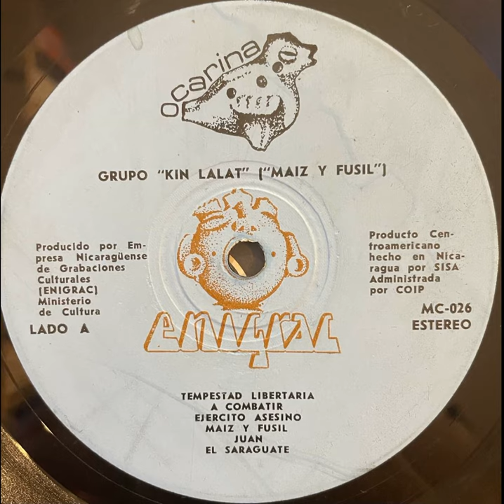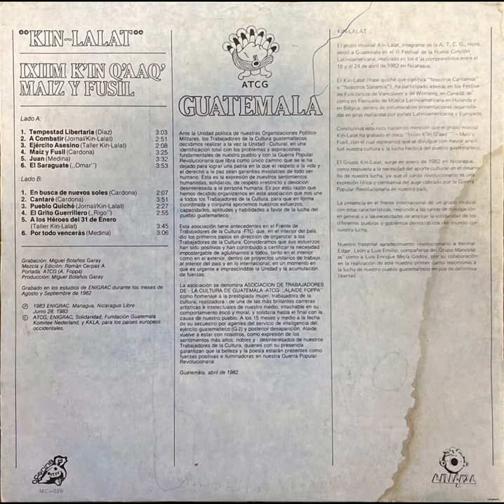Kin-Lalat - Ixim K'in Q'aaQ' / Maiz Y Fusil [Full Album]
Kin-Lalat (Quiché for 'We Sing') was a 1980s musical group made up of Guatemalan socialist exiles living in Nicaragua after having been forced to flee Guatemala during the country's long Civil War. The members of the group were affiliated with the Guatemalan National Revolutionary Unit (URNG), a guerrilla army that had been formed through the merger of a number of different Guatemalan communist, socialist, and left nationalist organizations in 1982. The URNG continued to fight the civil war, which had broken out in 1960 between various left-wing organizations and the U.S. backed military dictatorship that had been established in the country in 1954, until the war ended and the organization was legalized as a political party in 1998.

Members of the group included Tito Medina, Enrique Castellanos, Danilo Cardona, Miguel Sisay, and Fito García. The band recorded a number of albums, of which this was their debut. 'Ixim K'in Q'aaQ' / Maiz Y Fusil' ('Corn and Gun' in English) was recorded at the studios of ENIGRAC, the state recording label that had been established by the FSLN in the wake of the 1979 Nicaraguan Revolution and headed by FSLN-aligned singer-songwriter Luis Enrique Mejia Godoy. The album was released on the ENIGRAC subsidiary label Ocarina in 1983.

Enjoy comrades!

Tracklist:

Tempestad Libertaria (0:00)
A Combatir (3:12)
Ejército Asesino (6:12)
Maiz Y Fusil (8:27)
Juan (11:58)
El Saraguate (15:38)
En Busca De Nuevos Soles (19:36)
Cantaré (21:48)
Pueblo Quiché (25:46)
El Grito Guerrillo (28:15)
A Los Héroes Del 31 De Enero (31:16)
Por Todo Vencerás (35:11)